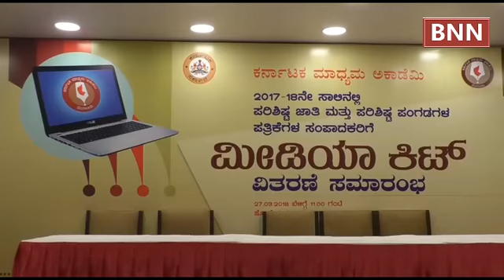Karnataka Media Academy Distributed Media Kits For SC&ST News Editors Of the State